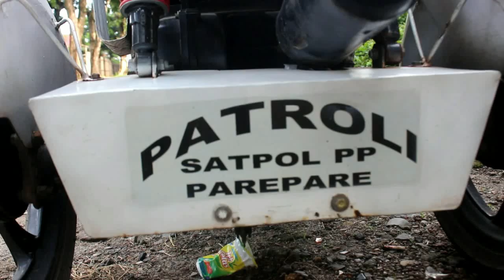Burhanuddin Sosok inspirasi Dari Parepare